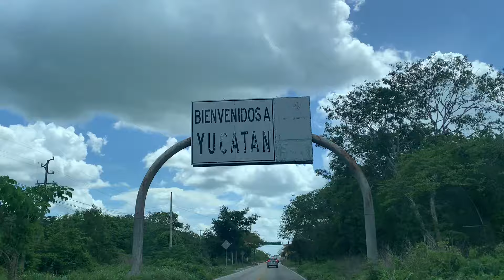Herping Mexico’s Yucatan Peninsula (RARE Rattlesnake, Pit Vipers, and more!)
Tyler heads to Mexico’s Yucatán Peninsula in search of Crotalus tzabcan, a snake that inspired myths and legends amongst the indigenous Mayans.